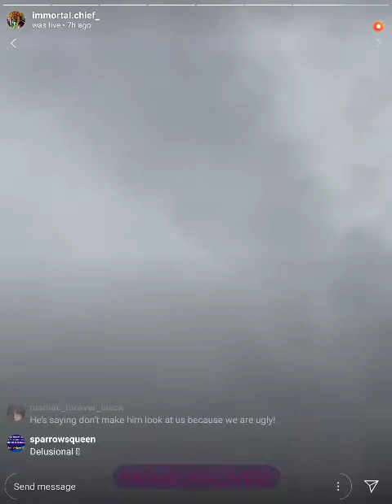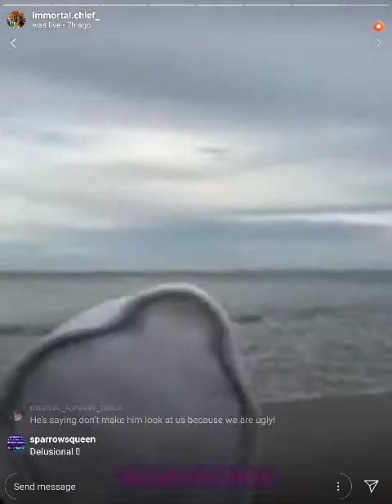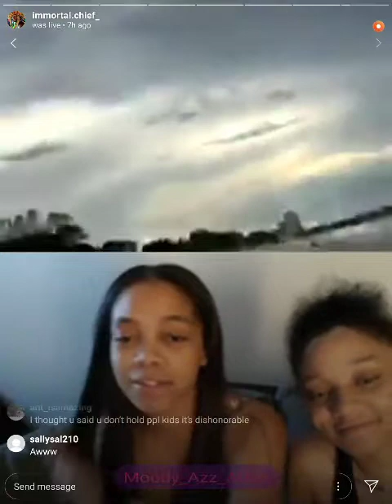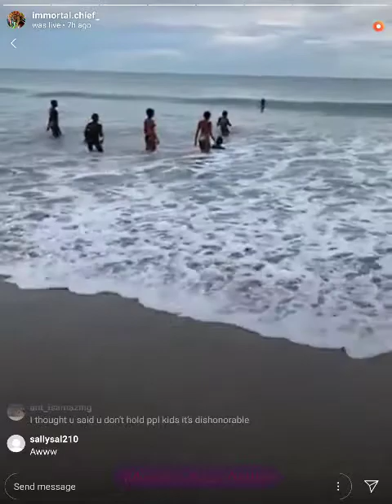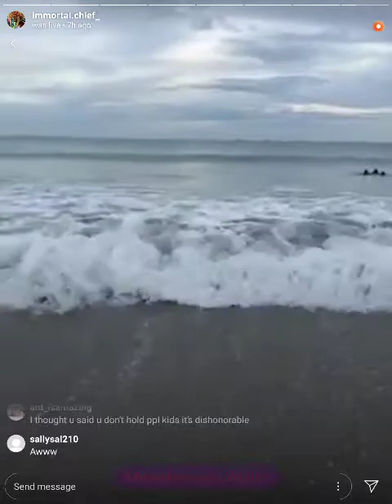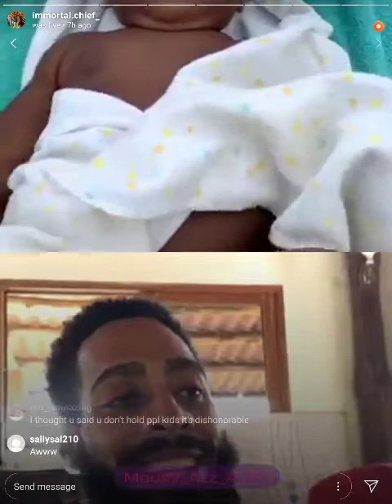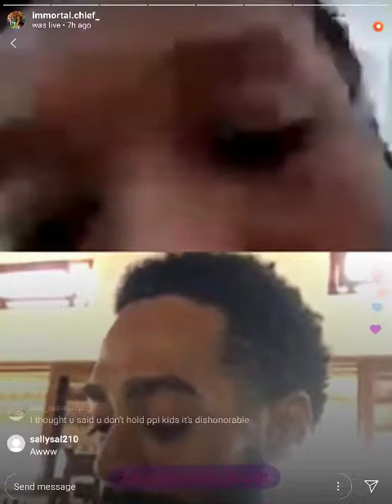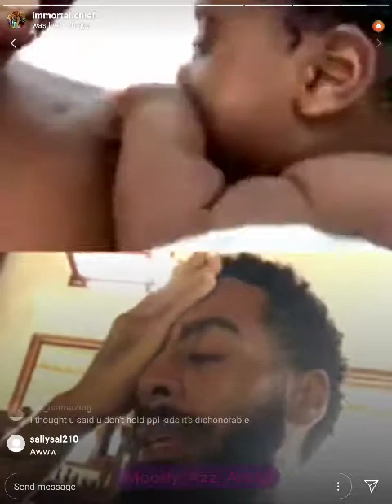Pt.1/NatureBoy &FAM/TRU &SHEEBA(DAYZ)LAUGH & ANTAGONIZE THE CHAT/CHIEF IS ATTACKED FOR HOLDING BABY.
Once I do start earning money, a portion of my earnings will go to chief or other carbonation members in need. Regardless, of my position of who is wrong or right, I will not take or use them for content without giving back.